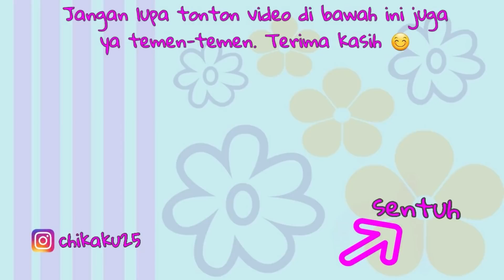DRAMA | CHIKA SI BISU PART 1-4 | FULL EPISODE